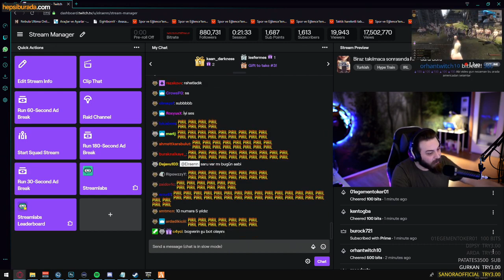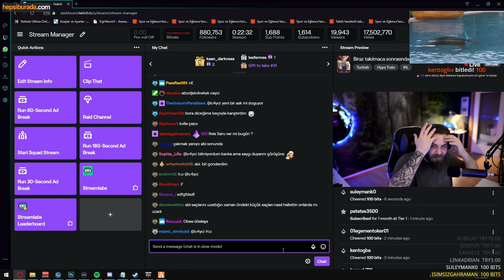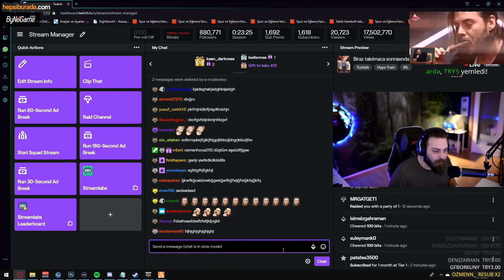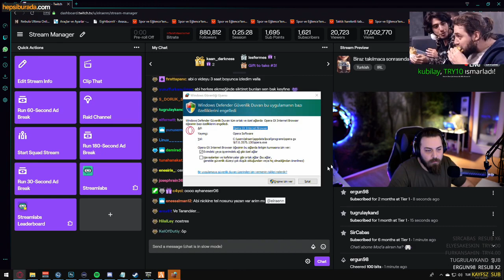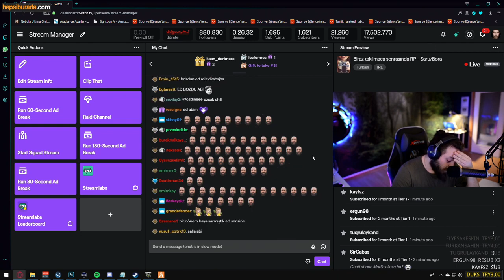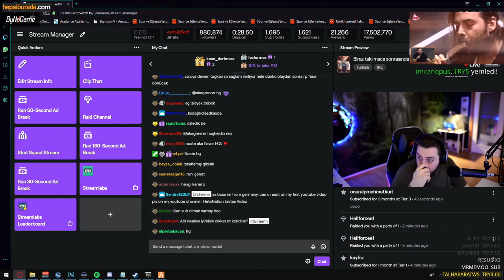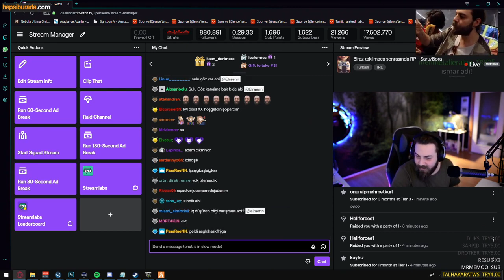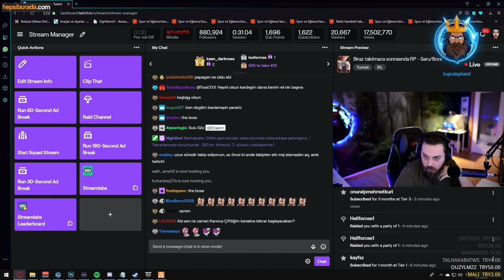Elraenn - Kendisine Bot Atıyor Diyenler Hakkında Konuşuyor